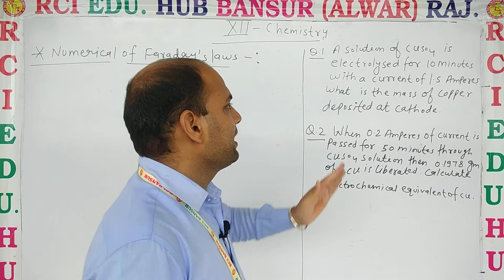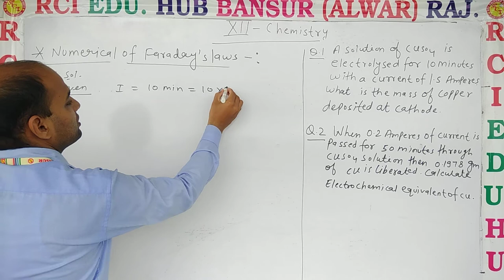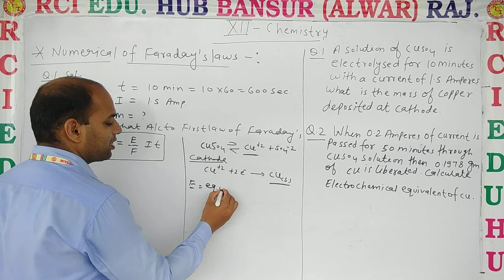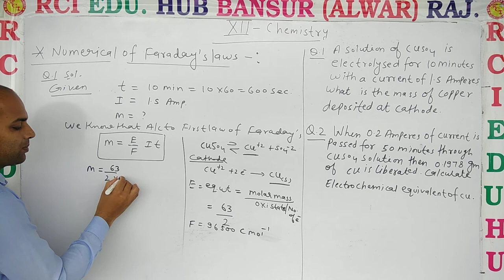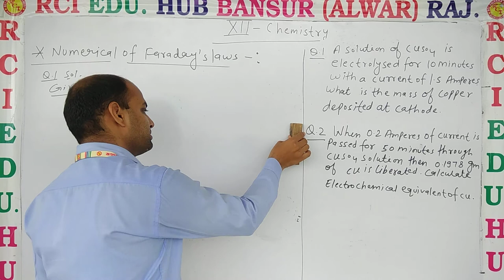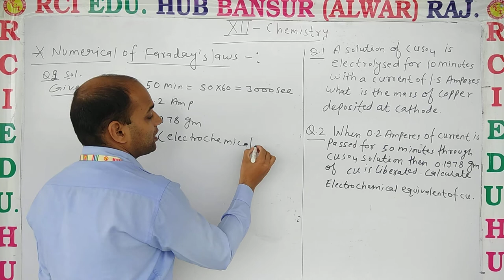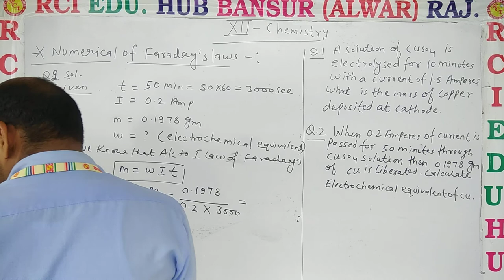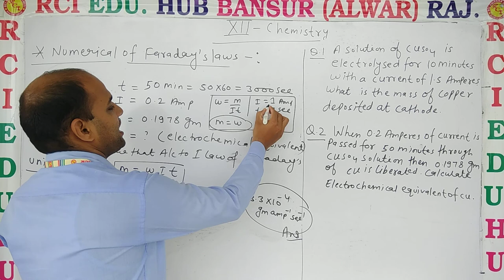12EM Chem L 3 numerical of faraday's law ll Rci Edu. Hub Bansur Alwar Raj. ll BY DN SIR